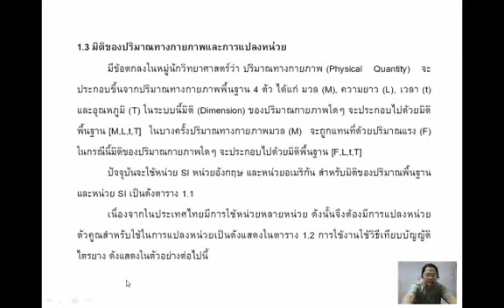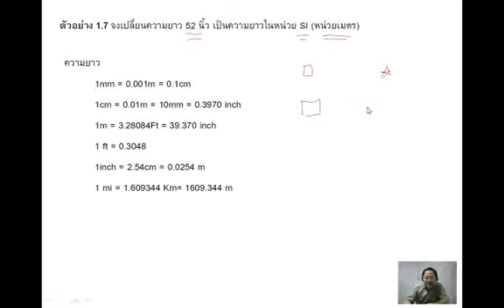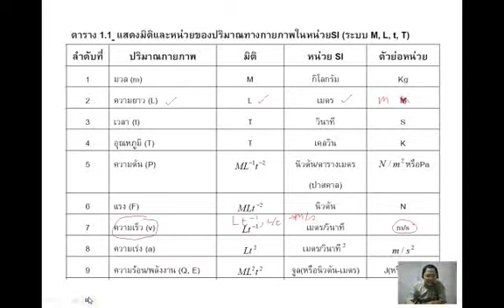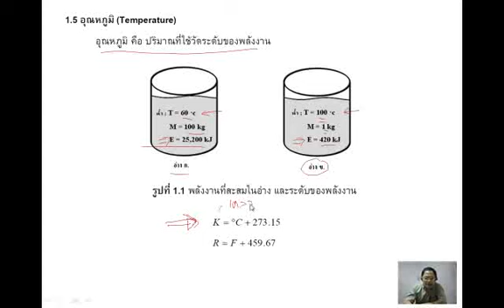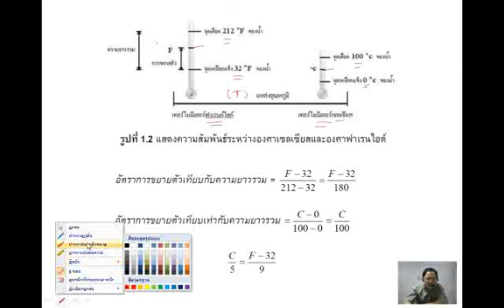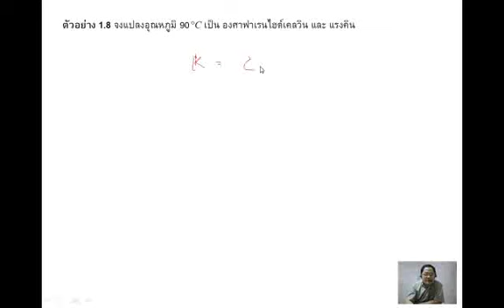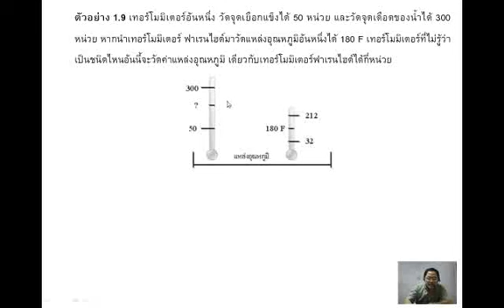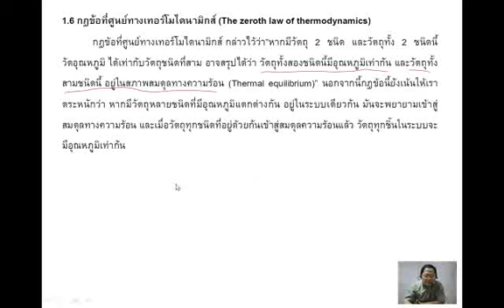บทนำตอนที่ 2 (Clip No.2)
เนื้อหาสัปดาห์ที่ 1 ตอนที่ 2